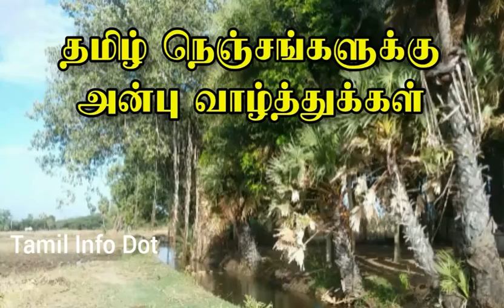கடுகின் மருத்துவ பயன்கள்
"தெரியாதவற்றை தெரிந்துக்கொள்வோம்
தெரிந்தவற்றை பகிர்ந்துக்கொள்வோம்"